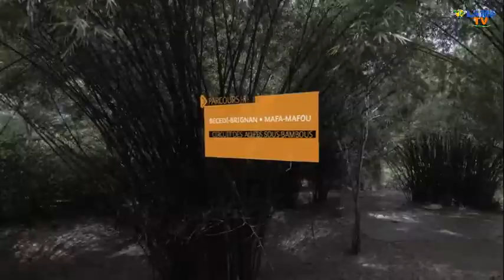JOURNAL DU 1er DECEMBRE 2020